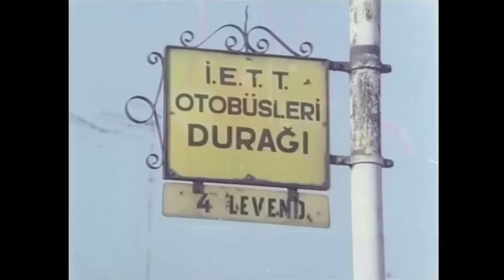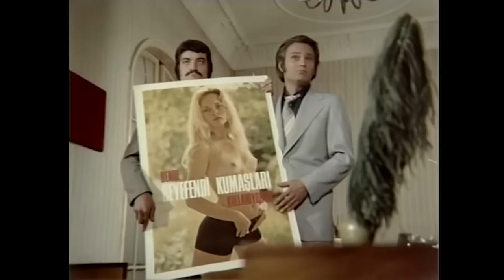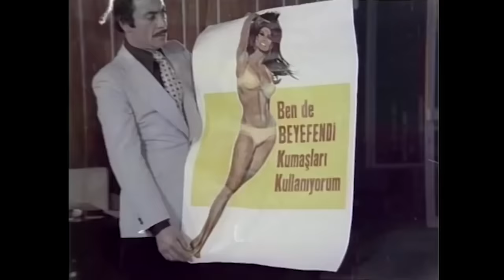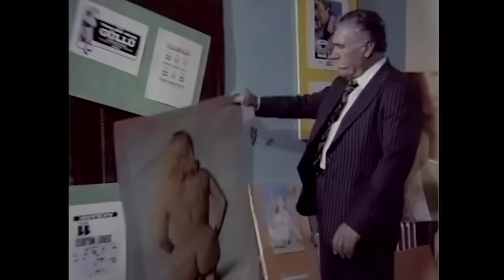Yüz Lira ile Evlenilmez | Ediz Hun - Gülşen Bubikoğlu Eski Türk Filmi Full İzle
Filmin Konusu:
İki çapkın ajans fotoğrafçısı gencin ceplerinde bir kuruş para yoktur ve zengin olduklarını düşündükleri iki kıza aşık olurlar. Kızların babalarıda çok despot bir adamdır ve tesadüfen gençlerin çalıştıkları ajansın müşterisi çıkınca yaşanan olaylar komik bir hal alır.

Yapımı: 1974 - Türkiye
Tür: Macera, Romantik
Yönetmen: Osman F. Seden
Oyuncular: Adile Naşit, Gülşen Bubikoğlu, Hulusi Kentmen, Bülent Kayabaş, Ediz Hun